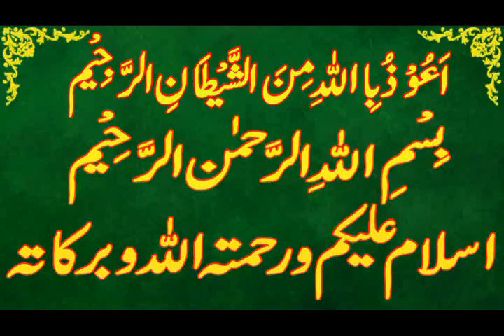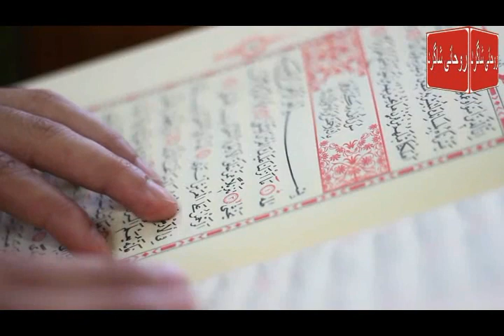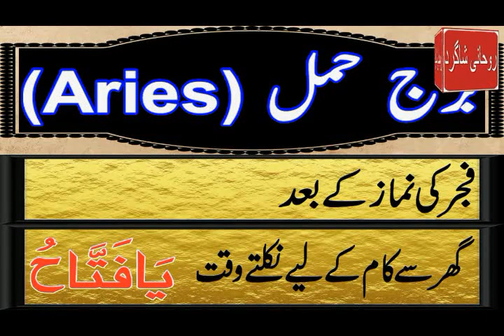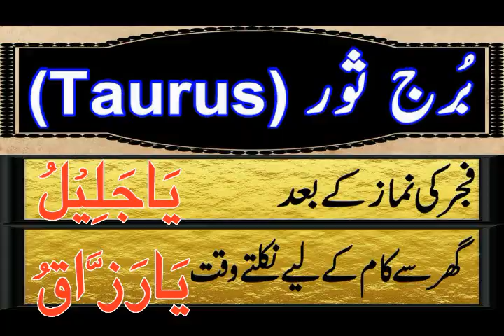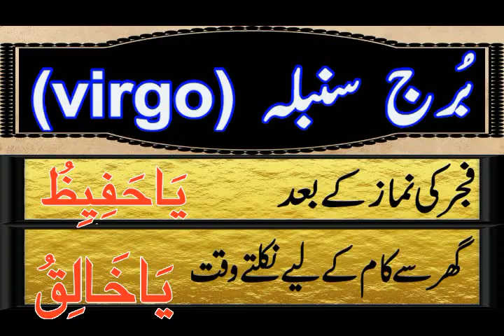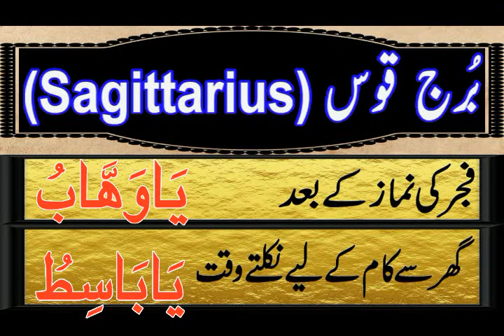Aaj 26 September 2024 Din Thursday Ka Wazifa | Wazifa For Business Success | Roohani Shagird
aaj meri video ka topic he Aaj  26 September  2024 Din thursday Ka Wazifa kon sa he

SagittariusDaily wazifa,
CapricornDaily wazifa,
Aries,Taurus,Gemini,Cancer,Leo,Virgo,Libra,Scorpio,Sagittarius,Capricorn,Aquarius,Pisces,
برج حمل.
برج ثور.
برج سرطان.
برج جوزا.
برج اسد.
برج سنبلہ.
برج میزان.
برج عقرب.
برج قوس.
برج جدی.
برج دلو.
برج حوت.